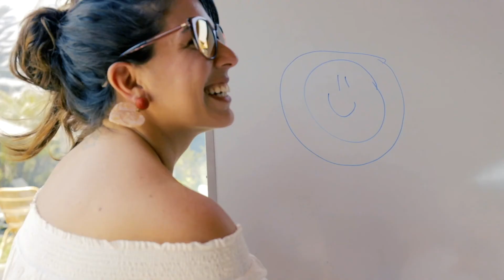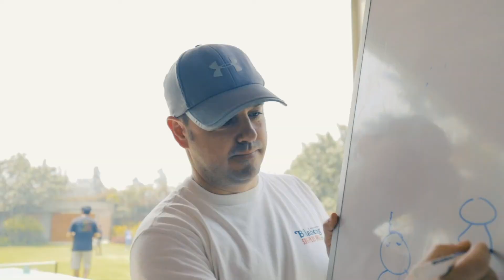15 Aniversario de TGP - Reel